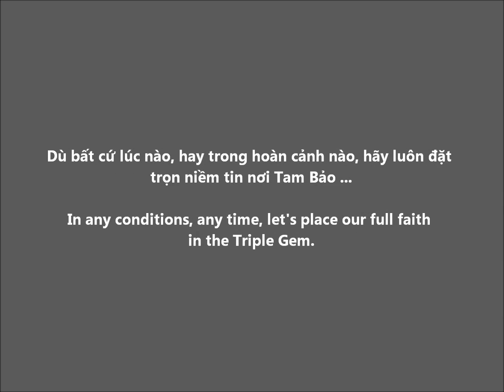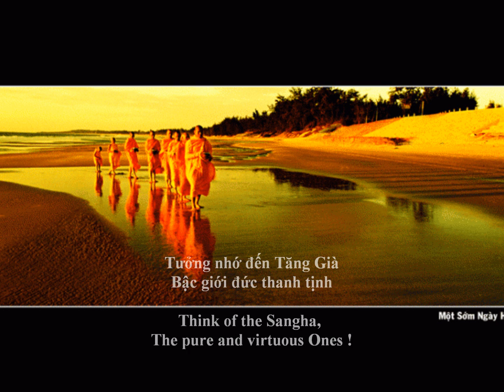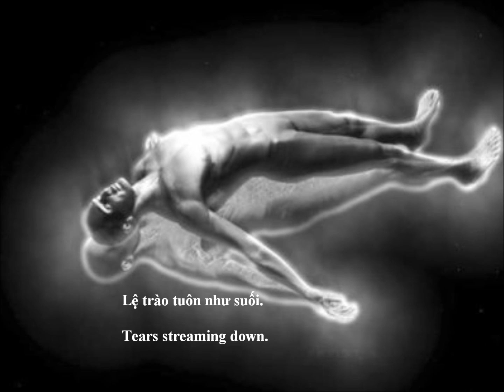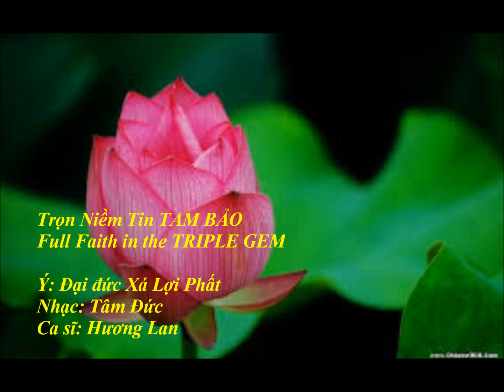Tron niem tin TAM BAO - Full Faith in the Triple Gem - Huong Lan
TRỌN NIỀM TIN TAM BẢO

Ý: Đại đức Xá Lợi Phất
Nhạc: Tâm Đức
Ca sĩ: Bảo Yến

Giữa rừng già hiu quạnh
Trong bóng tối chập trùng
Trong giờ phút lâm chung
Lời nghẹn giữa đôi môi.
Lệ trào tuôn như suối.

Hãy ngước mắt nhìn lên!
Nhìn ngọn cờ Tam Bảo.
Tưởng nhớ Đức Thế Tôn,
Bậc chiến thắng oai hùng.
Tưởng nhớ đến Chánh Pháp,
Đạo nhiệm mầu cứu khổ.
Tưởng nhớ đến Tăng Già,
Bậc giới đức thanh tịnh.

Này bạn hỡi!
Là chiến sĩ giữa quân thù "phiền não".
Mắt đừng lìa ngọn Tam Bảo uy kỳ.
Tâm đừng xa ân đức Phật Pháp Tăng.
Hãy dũng tiến trên con đường Giải Thoát.

FULL  FAITH IN THE TRIPLE GEM

Inspired by: Teachings of Venerable Sariputta
Singer:  Bảo Yến

Alone in the jungle,
In the thick darkness,
At the moment of imminent death,
Emotional, choking on heavy words,
Tears streaming down.

Face up and look up!
Look at the flag of Triple Gem
Think of the Buddha,
The Sublime, the Enlightened One !
Think of the Dharma,
The marvelous path to end suffering.
Think of the Sangha,
The pure and virtuous Ones!

Oh dear friends!
Like a soldier in the midst of the enemy of "defilements",
Keep your eyes on the majestic Triple-Gem flag,
Keep your mind on the perfect virtues of the Buddha, Dharma, and Sangha,
Courageously progress on the path of Liberation.